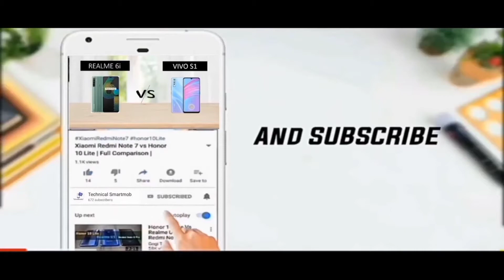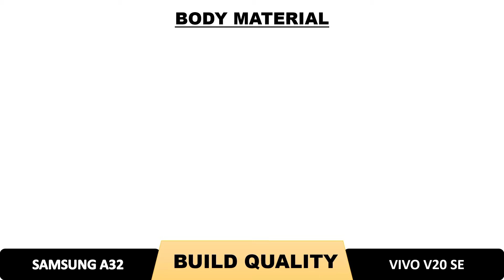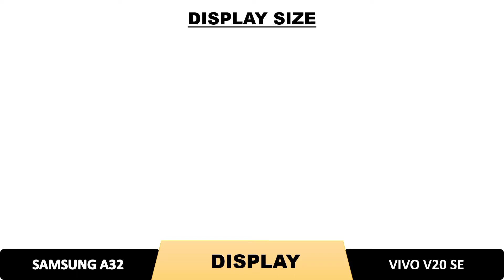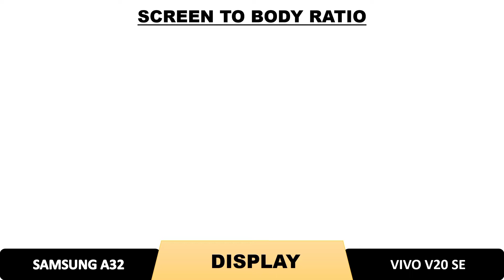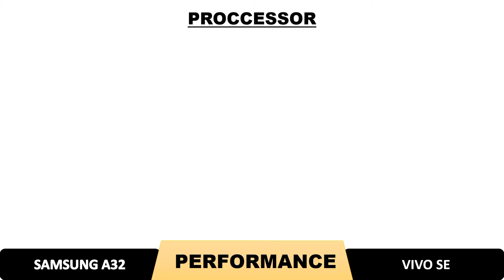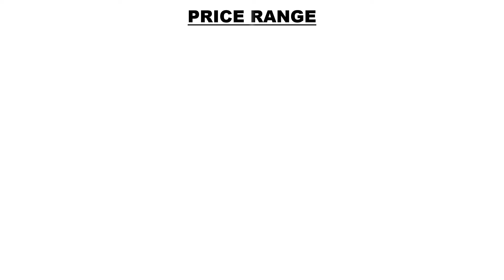SAMSUNG A32 VS VIVO V20 SE | HONEST COMPARISON | LASTEST SMARTPHONES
Watch the video complete with patience

Comment whether you like or dislike my video
And suggest me your opinion for my upcoming videos. I will 💯% respond to your opinion.

Stay tunned for my next video 👍